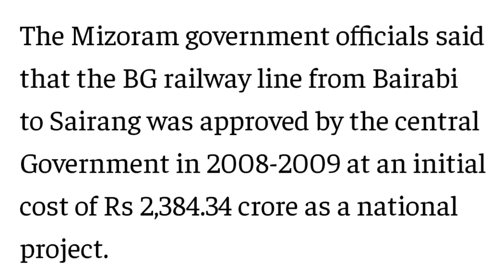Bairabi to Sairang new railway line project under construction update